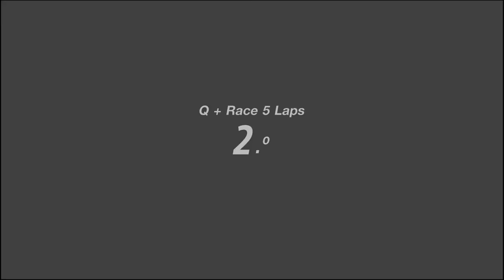NO PUEDES PASAR!!! - Gran Turismo SPORT